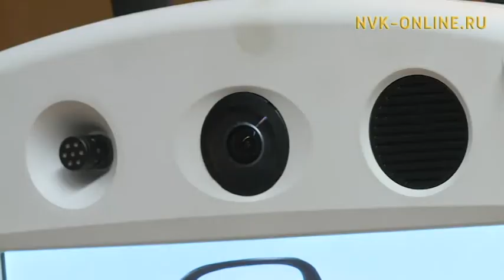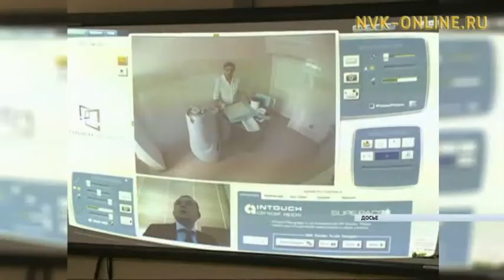Робот-медик помогает якутским врачам с осмотром пациентов